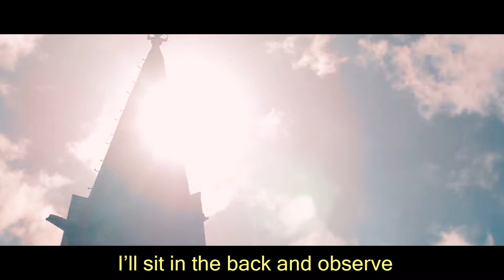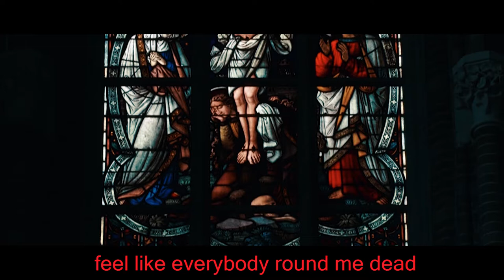Future Spence - Cathedral (Music Video with Lyrics)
Future Spence new release.

Experience 'Cathedral' on all platforms.

Baltimore City